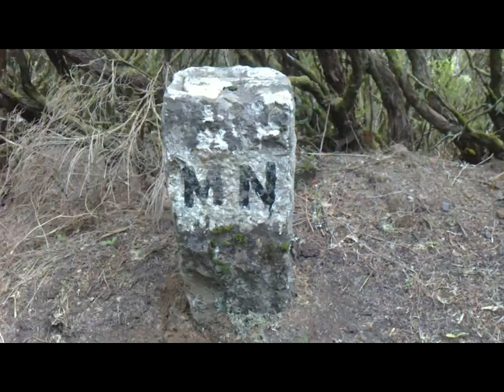Rabaçal, Lagoa da Beja, Lagoa do Vento parte 1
Este trabalho foi feito com o objectivo de mostrar a todos aqueles(estranjeiros, continentais e madeirenses) que estão interessados em conhecer os recantos da ilha da madeira.

Sendo assim este video mostra-nos um dos percursos mais executados tanto pelos madeirenses como pelos visitantes da ilha. Tem inicio no Paul da Serra e termina na Calheta após a saida de um tunel.

Esta primeira parte mostra-nos como chegar á lagoa da Beja..

Podem encontrar a segunda parte deste video em "Rabaçal,Lagoa da Beja,Lagoa do Vento parte 2" ou